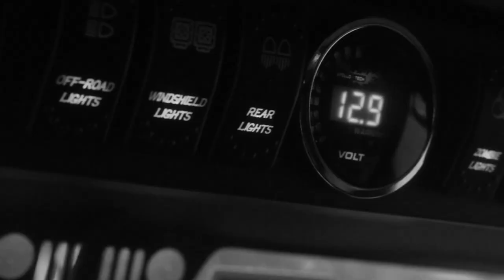Pressurized Scepter Water Tank DIY!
Pressurize your Scepter water can!

Parts you’ll need:
Water can
Shrader valve
Rubber tube
O-Ring clamp
Short water hose

Bring your spigot to the hardware store and search for the rubber hose for the inside of the can. This way you’ll know it fits around the spigot and you can also have them cut it to size for you. But the O-ring clamp while you’re there